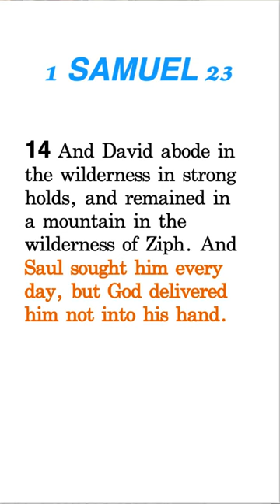Calvinists Misunderstand the Sovereignty of God